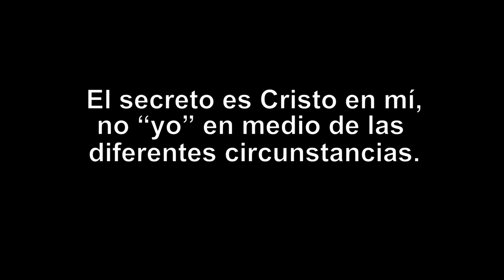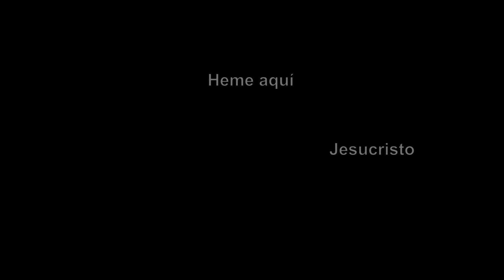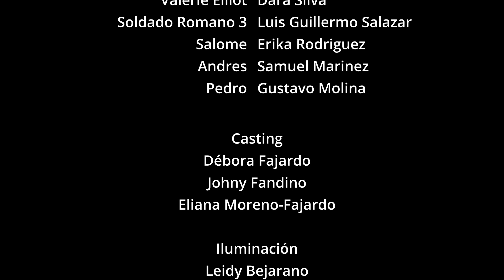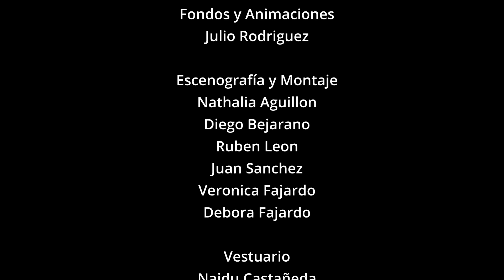Heme aquí - Parte 2 | Obra de Teatro Cristiana | HIStory Makers | Iglesia Full Life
Sigue explorando el poder transformador del amor de Dios a través de la historia de la mujer samaritana y Elizabeth Elliot en esta conmovedora obra de teatro. Te invita a reflexionar sobre la importancia del perdón, la compasión y la gracia divina en nuestras vidas. ¡No puedes perdértela!

Si estás interesado en acceder al material de esta o cualquiera de nuestras obras de teatro, te solicitamos el siguiente formulario para poder enviarte el material de tu interés:

Oramos al Señor que este mensaje haya hablado a tu vida.

Si tienes alguna pregunta o sugerencia no dudes en contactarnos.